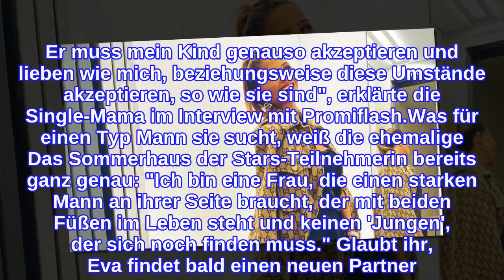Nach Trennung von Chris: Eva Benetatou bereit für neue Liebe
Gibt es bald Liebes-News von Evanthia Benetatou (29)? Seit Ende Juni dieses Jahres ist die Ex-Bachelor-Kandidatin nun Mutter des kleinen George Angelos. Doch der Weg dahin war nicht einfach. Der Vater des kleinen Jungen, Chris Broy, trennte sich im Frühjahr 2021 überraschend nach seiner Kampf der Reality Stars-Teilnahme von seiner Verlobten. Langsam geht es jedoch bergauf für Eva – und sie verriet jetzt gegenüber Promiflash Details über ihr aktuelles Liebesleben."Ich bin offen für eine neue Liebe", plauderte der Reality-TV-Star aus. Auf die Frage, ob sie aktiv auf der Suche sei, antwortete sie jedoch: "Ich lasse alles auf mich zu kommen und suche nicht krampfhaft danach. Irgendwann kommt der richtige Moment." Sie betonte außerdem, dass sie wählerischer geworden sei und in den letzten Monaten gelernt habe, sich selbst viel mehr wertzuschätzen. "Meine Situation ist auch nicht unbedingt einfach für einen neuen Partner. Er muss mein Kind genauso akzeptieren und lieben wie mich, beziehungsweise diese Umstände akzeptieren, so wie sie sind", erklärte die Single-Mama im Interview mit Promiflash.Was für einen Typ Mann sie sucht, weiß die ehemalige Das Sommerhaus der Stars-Teilnehmerin bereits ganz genau: "Ich bin eine Frau, die einen starken Mann an ihrer Seite braucht, der mit beiden Füßen im Leben steht und keinen 'Jungen', der sich noch finden muss." Glaubt ihr, Eva findet bald einen neuen Partner? Stimmt in unserer Umfrage ab!Tipps für Promiflash?
INFORMATION
• Source: promiflash